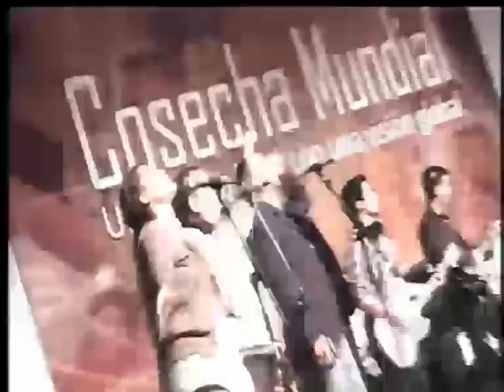15 09 13 (parte1)Celebración Cosecha Mundial Apostol kimbely Angulo